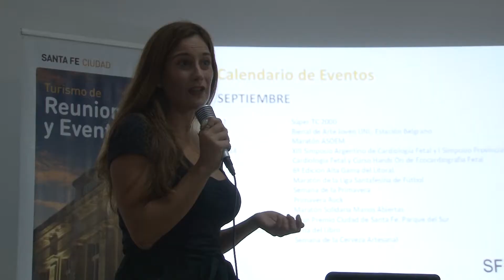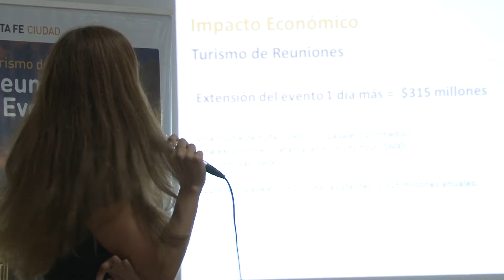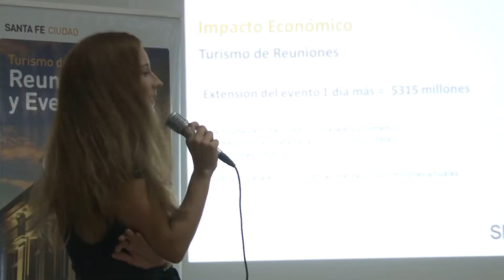Taller de turismo de eventos